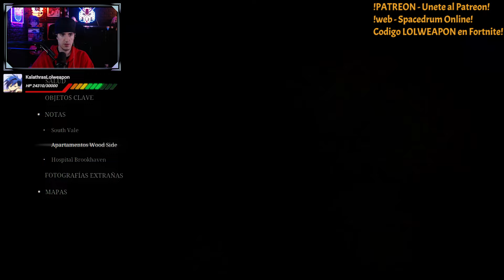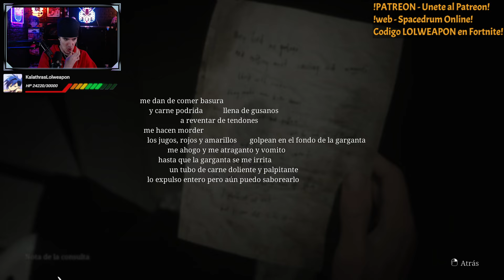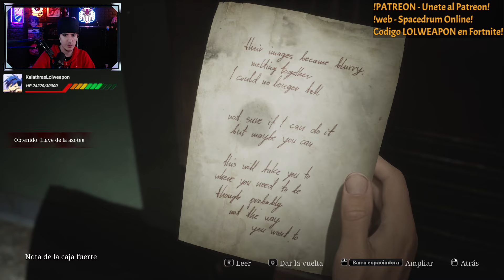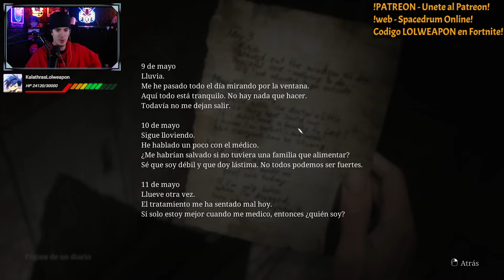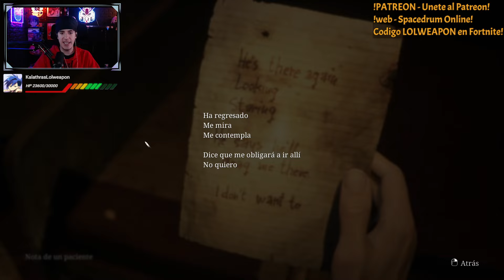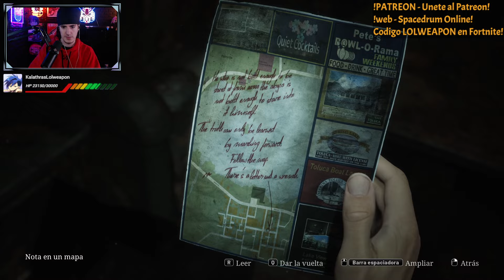Kalathras juega Silent Hill 2 Remake (Parte 4)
VOD del canal de Kalathraslolweapon